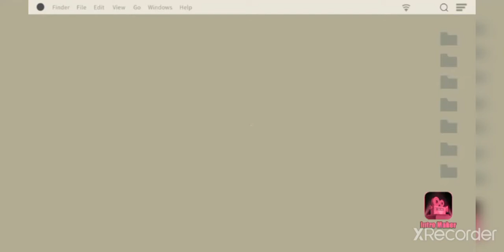シ︎I Did This Trade✔️☁︎Its It W/F/L...???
シ︎シ︎シ︎

ʕ•ᴥ•ʔ

(•̀ᴗ•́)و

(●’◡’●)ﾉ

ಠ_ಠ

ʕ •́؈•̀ ₎

ʕ•ᴥ•ʔ

𝐵𝑦𝑒. 𝐼 𝐺𝑢𝑒𝑠𝑠 𝑆𝑒𝑒 𝑌𝑎 𝐼𝑛 𝑇ℎ𝑒 𝑁𝑒𝑥𝑡 𝑉𝑖𝑑𝑒𝑜 𝐴𝑛𝑑 𝐼 𝐻𝑜𝑝𝑒 𝑌𝑜𝑢 𝐺𝑢𝑦𝑠 𝐸𝑛𝑗𝑜𝑦 𝐼𝑡

༼ つ ◕◡◕ ༽つ HeHeHeHeHe😈